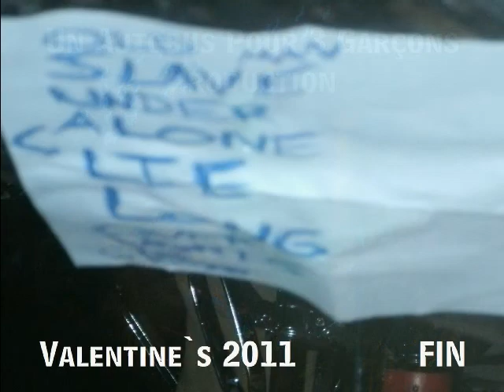Around the World and Back at the CD Release Party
Around the world and Back has got a new CD so get it already!
Summer 2011 at Valentines.